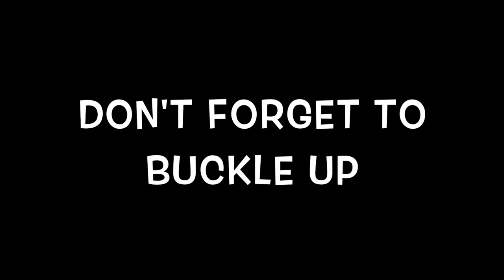Don't forget to buckle up 😱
Humans weren't designed to hurtle around in metal boxes at 120kph, especially little humans.